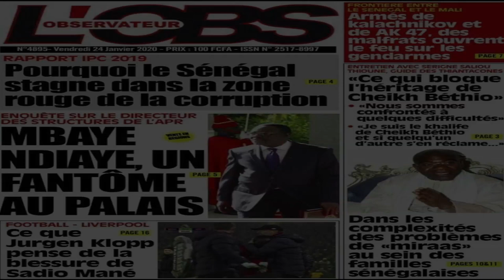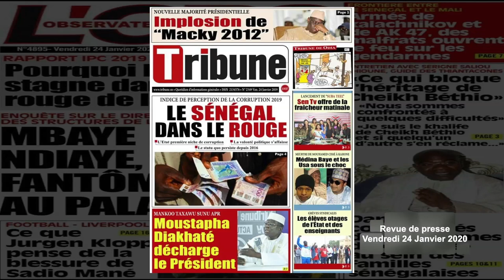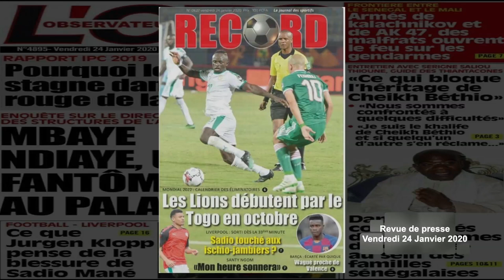LIVERPOOL : SADIO MANE BLESSE, JURGEEN KLOPP AGACÉ CONTRE ...